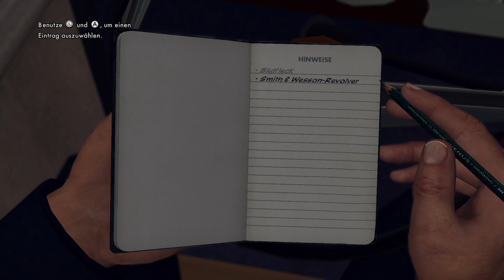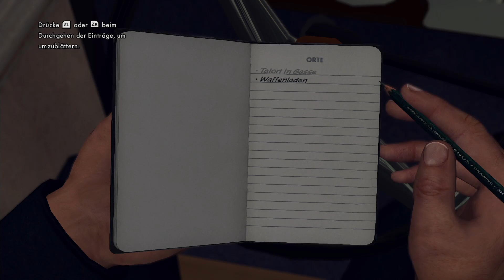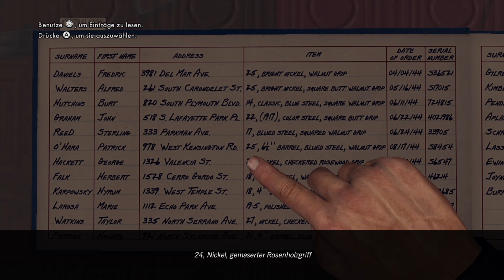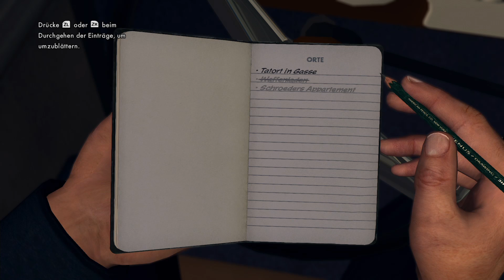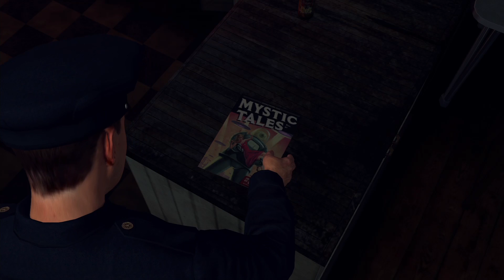Let’s Play L.A. Noire auf Nintendo Switch | 60 FPS | Deutsch | Teil 1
Ich wünsch Euch viel Spaß beim schauen
Konstruktive Kritik immer gerne :-) Man lernt ja noch :-)

L.A. Noire
Ein düsterer und erbarmungsloser Crime-Thriller im Los Angeles der 40er Jahre.
Mitten im Nachkriegs-Boom der Goldenen Ära Hollywoods findet sich der LAPD-Detective Cole Phelps in einer Stadt wieder, deren Erfolg ihr zum Verhängnis wird.
Korruption ist allgegenwärtig, der Drogenhandel explodiert und die Mordrate ist höher als je zuvor.
Auf seinem Weg nach oben auf der Karriereleiter und bestrebt, das Richtige zu tun, muss Phelps die wahren Hintergründe einer Reihe von Brandstiftungen,
finsteren Machenschaften und brutalen Morden aufdecken und sich der Unterwelt von Los Angeles und sogar Mitgliedern seiner eigenen Abteilung stellen,
um ein Geheimnis aufzudecken, das die Stadt in ihrem verdorbenen Kern erschüttern könnte.

L.A. Noire kombiniert atemberaubende Action mit der echten Arbeit eines Detectives und schafft mithilfe einer bahnbrechenden Technologie,
die jedes kleinste Detail der Mimik von Schauspielern erstaunlich genau abbilden kann, ein neuartiges interaktives Erlebnis.
Löse brutale Verbrechen, Komplotte und Verschwörungen, die von realen Fällen im Los Angeles des Jahres 1947 inspiriert wurden – einer Zeit,
in der die Stadt stärker von Korruption und Gewalt geprägt war, als jemals sonst in ihrer Geschichte. Verhöre Zeugen, suche nach Hinweisen
und jage Verdächtige auf der Suche nach der Wahrheit in einer Stadt, in der jeder etwas zu verbergen hat.

Amazon Links*
*Falls ihr das Spiel noch nicht habt, hier bekommt ihr es:

*Amazon Partnerlinks zu Produkten.